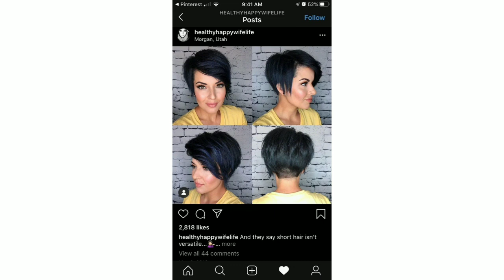Popular Pinterest pixie Haircut style for the age of 50 60 70 80/ short pixie haircut ideas